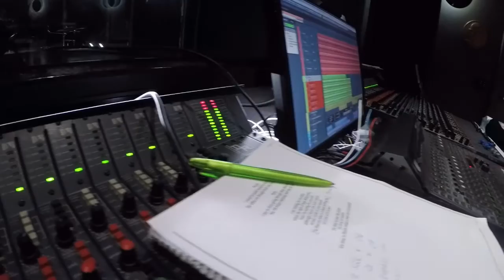SCARS OF SOLITUDE - Relapse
The new Scars of Solitude single "Relapse" accompanied by some video footage filmed at Damn Sound Studios.

Composed by Tuomo Laulainen
Arranged by Scars of Solitude
Lyrics by Tuomo Laulainen

Recorded & Engineered by Juho Kunelius at Damn Sound Studios
Mixed by Konsta Vehkala
Mastered by Jaakko Viitalähde at Virtalähde Mastering

Lyrics:

Numb
I need to numb myself to feel the pain
for what you brought hurts way beyond all the pain

Done
I am so done going through this all again
My life keeps repeating this same circle

I am waiting for you here
where the light of hope faded away
Alone I'm waiting for you still
although I know you won't return
Invain I strife to cure myself
to find out what is it that's killing me
is it you or is it me?